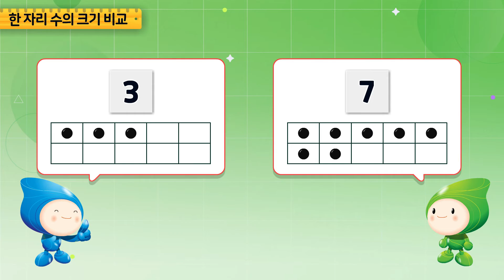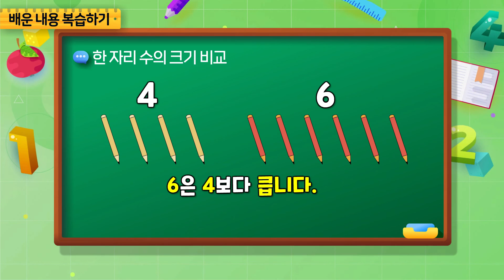한 자리 수의 크기 비교